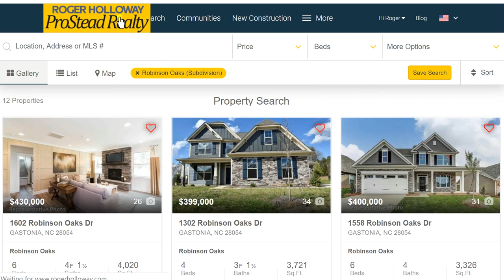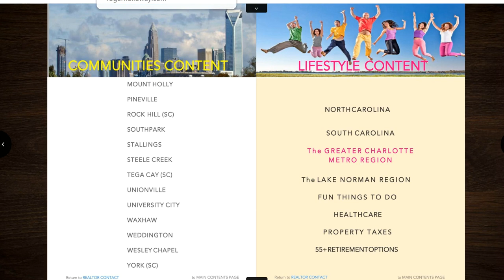Eastwood Homes' ALEXANDRIA Ranch [Robinson Oaks in Gastonia]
to see current listings and reviews of Eastwood Homes new construction neighborhoods in the greater Charlotte area. And as you'll discover in this exclusive Roger Holloway YouTube video tour, Eastwood Homes builds ranch-style homes! The ALEXANDRIA floor plan in Robinson Oaks is on tour today, and she could be the perfect ranch plan.

Current listings and reviews of neighborhoods where you can find Eastwood homes for sale are updated daily in the link above, and you'll also see a map in this YouTube video of Robinson Oaks' proximity to the Charlotte Douglas International Airport (CLT) and the cool small town of Gastonia. Robinson Oaks is right across Robinwood Road from the new Warlick Family YMCA with children and teen camps, various aquatics activities at their pool, as well as the popular Silver & Fit program for active adults.

New homes for sale in Charlotte NC from Eastwood Homes are located all over the area, so consider Robinson Oaks in nearby Gastonia.

is the real estate search engine from top Charlotte NC REALTOR® Roger Holloway, filled with nearly two thousand YouTube videos of new construction homes & neighborhoods in the Charlotte, North Carolina & Fort Mill, South Carolina metro real estate market.

Plus, you can view the exclusive Playlist of Charlotte REALTOR® reviews from dozens of actual clients who have used Charlotte NC real estate agent Roger Holloway. And if your Search if for Multigenerational In-Law-Suite homes in the greater Charlotte NC area, look for the Playlist named Multigenerational In-Law-Suite Homes - Charlotte NC.

There are also Playlists for each of the new construction 55+ Active Adult neighborhoods (Imagery on Mountain Island Lake, Cresswind Charlotte, Trilogy Lake Norman, Carolina Orchards, Treetops, The Villas at Covington, Pinnacle at Wesley Chapel and Heritage.

I'd love to be your Buyer's Agent REALTOR® (Roger Holloway of ProStead Realty).